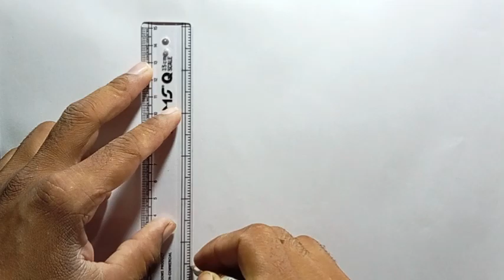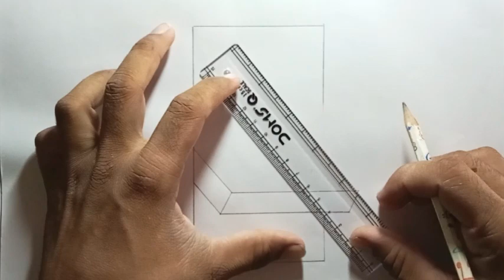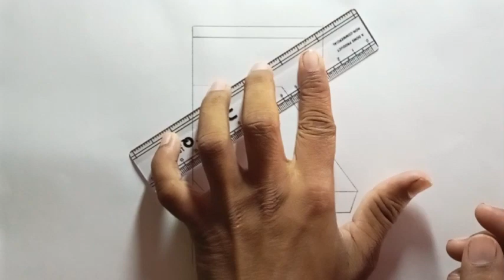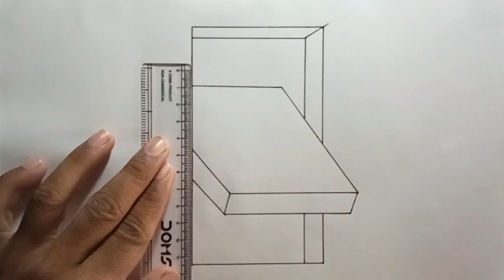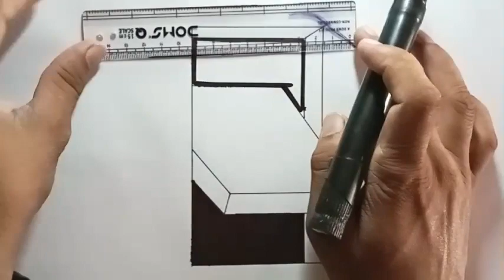How to draw a 3d drawing || Simple way to draw 3d drawing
@Artoon sky

My other YouTube channel 👇👇👇

My gears 👇👇👇

1. Laptop
2. Mobile
3. Gorilla pod
4. Camera
5. Camera mic
6. Second mic

1. How to draw pattern drawing
2. Drawing with geometric shapes
3. Drawing
4. Art
5. Art and craft
6. Easy way to draw a impossible 3d star
7. 3d drawing
8. 3d art
9. 3d star drawing
easy drawing
3d drawing easy
drawing tutorial
3d art drawing
3d drawings on paper
pencil drawing
drawing 3d art
3d drawing on paper step by step
3d drawing for kids
3d pencil drawing